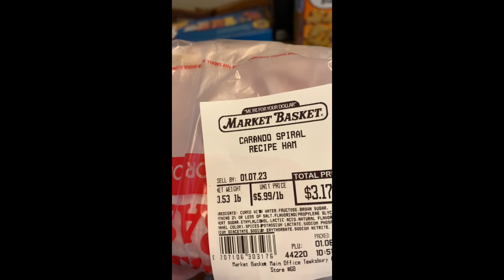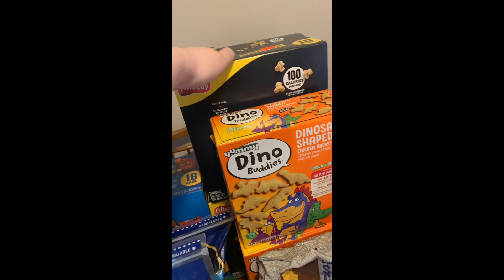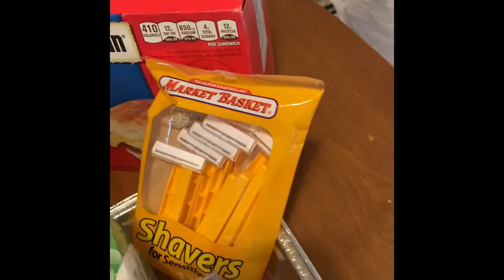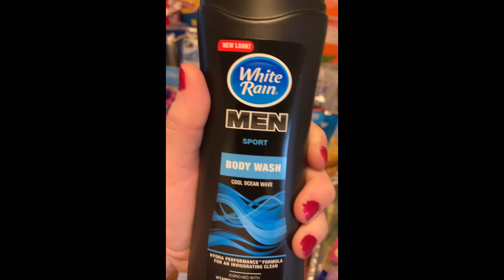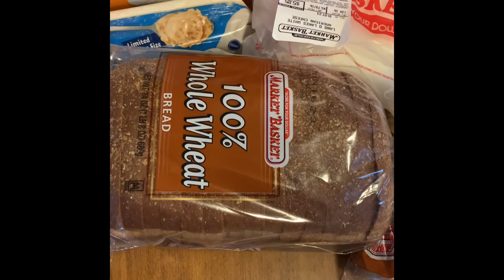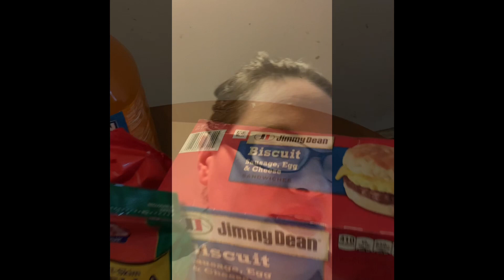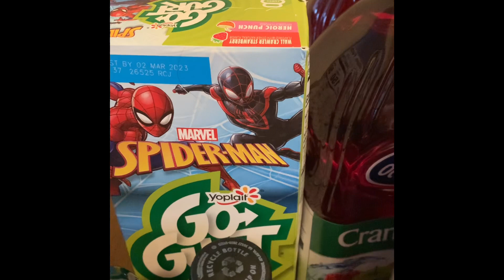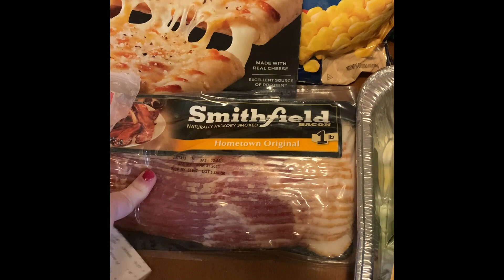Market Basket Monthly Haul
Welcome Back!!!
In today’s video I have a haul from my favorite grocery store Market Basket. I absolutely love Market Basket for not only their unique items that you can’t find anywhere else but for their everyday low prices.

Welcome to our family channel where we post vlogs,recipes, and hauls.